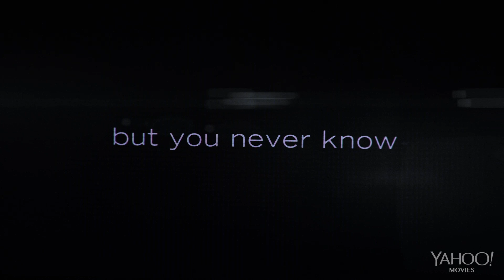THE DEN Official HD Trailer Premiere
A killer stalks a video chat site. In theaters and on demand March 14.